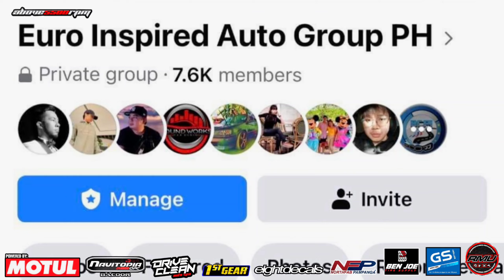2019 Hyundai KONA GLS 2.0L Dohc Atkinson 6 Speed Automatic European Inspired | OtoCulture